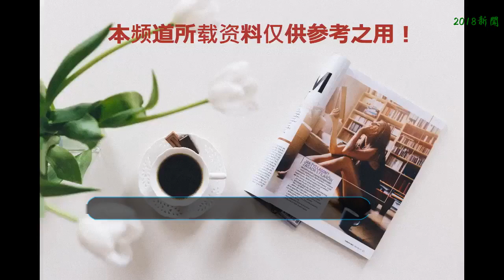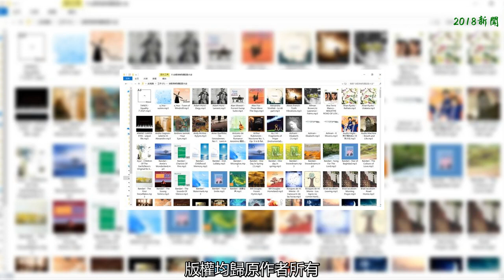中秋國慶晚會，最全的詩歌朗誦配樂在這里，快收藏一份！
中秋節、國慶節的腳步越來越近了，每年這個時候，學校都會舉行迎中秋、國慶的文藝晚會。除了唱歌、舞蹈、表演之外，詩歌朗誦也是必不可少的節目。許多童鞋，為了能把朗誦節目表現好，也開始絞盡腦汁地找朗誦配樂了！朗誦詩歌，除了熟讀詩歌內容、理解詩歌思想感情、把握感情基調、抓住朗誦節奏之外，還需要選擇一首背景音樂來襯托，讓詩歌與配樂相呼應，引起聽眾的共鳴。不同的詩歌有不同的格調，例如有熱情的、豪邁的、悲傷的、高興的、抒情的，所以在選擇背景音樂的時候，也應該選擇與詩歌相對應的背景音樂。在給朗誦作品搭配音樂的時候，切不可將憂傷、抒情的內容配以歡快、活潑的音樂。給朗誦作品搭配背景音樂，也要講究方法。一般是用一首音樂貫穿始終，或者把幾首樂曲揉合剪輯成一個連貫的、符合朗誦內容的曲子。無論選擇一首或幾首，都要保證與作品的風格節奏和諧、統一。最近，有好多為孩子認真的爸爸媽媽，在后臺問我要一些朗誦配樂的資源。還好，我有收集資料的習慣，之前搜集到許多適合朗誦的背景音樂，接近800多首，約6.36個G，配樂比較多、文件比較大，還沒有來得及整理，如圖下：以上只是展示一部分如果，有需要這些朗誦配樂的爸爸媽媽，可以后臺找我要。獲取朗誦配樂資源方法，關注頭條號『大語文劉老師』，后臺回復關鍵詞【配樂】，即可免費獲得。
    特此說明：本文整合的資源均來自網絡，僅供學習交流使用，版權均歸原作者所有，如有侵權煩請告知，我們會立即刪除并表示歉意，謝謝。